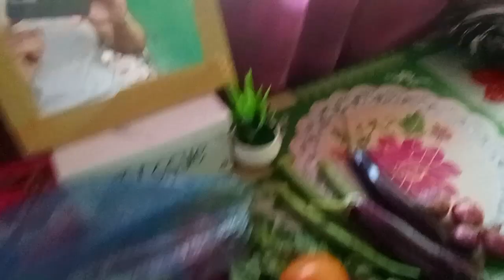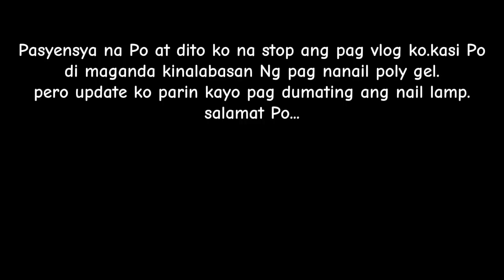ANG BILIS DUMATING NG ORDER KUNG POLYGEL!KASO HINDI KO NAGAMIT!TRY KO GUMAWA NG TOSINO AT PICKLES!❣️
Asahan nyo na Marami Po Ako ei vvlog.at sa wala pong sawang manuod.thank you aga

Name: Michelle Capariño
Address: Tambakan Riverside 2 Unidad,Cagwait,
Surigao del Sur Mindanao
City: Tandag
Post code: 8304
Country: Philippines

Online selling
Kuwait county only

OUTRO MUSIC
• Cup cut
• Available at:  Capcut

Michelle 💚

SARAP NG INIHAW NA ISDA MALAMAN! MATAMIS NA SANTOL SA HULI MAASIM!SARAP NG ULAM GALING FIESTA! ABALA SA UMAGA!